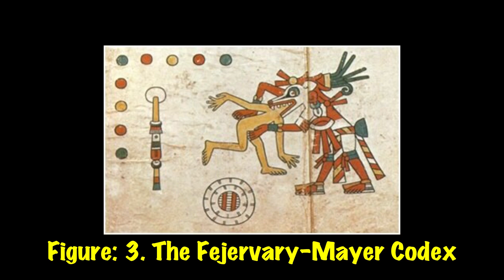What is the RACE of the Anunnaki from the planet Nibiru, which created Human on Earth? Theory #1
This Anunnaki Theory Will Blow Your Mind Away!
Annunaki from the planet Nibiru created humans on Earth According to the information available in the cuneiform tablets of Mesopotamia, people on Earth were created by the Anunnaki from Nibiru planet. The genetic experiment for the creation of human went like this. The goddess Ninthu (Mami) kneaded the "clay", placed the "mind of God" in it. Using the genetic material of igiga Ve-ila, according to other sources, the blood of the Anunnak Geshtu-A, as well as the egg of a female monkey (Neanderthal) from Africa, Ninthu created the first man - Adam (Cro-Magnon) Then, using a successful human sample and cloning method, the goddess launched into "mass production" of black-headed people with the help of surrogate mothers.